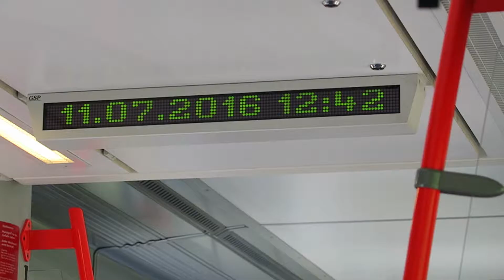Interrailing Adventures - Part 5 - Bratislava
During our stay in Vienna, we took a day trip to Bratislava, our fifth country we've been to on this trip. We started in Berlin then travelled to Prague, Krakow and Vienna.

We met up with Joel's friend and he showed us around the city. After exploring we headed back on the train - at this point, we were tired and possibly delirious which caused the silliness seen in the video. The next video will feature the last part of Vienna.